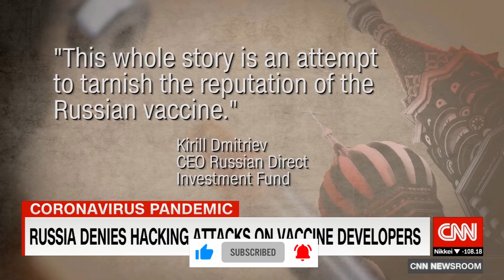Russia denies Covid-19 vaccine research hacking allegations video report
Russia denies Covid-19 vaccine research hacking allegations
Newsroom

Moscow denied allegations from the US, UK and Canada that Russian-backed hackers are trying to steal Covid-19 vaccine and treatment research from institutions around the world.